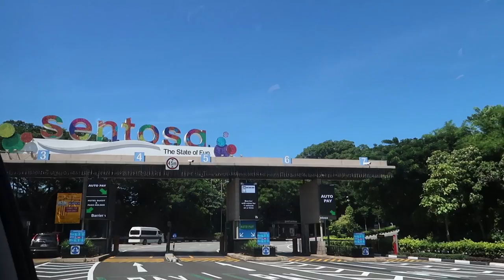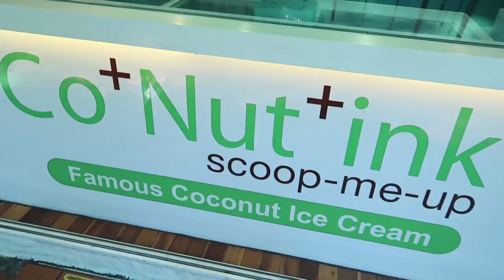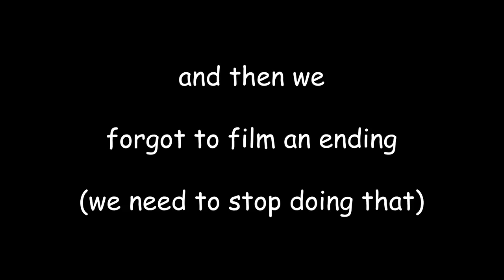BEACH DAY IN SINGAPORE!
We went to a beach and got wet.